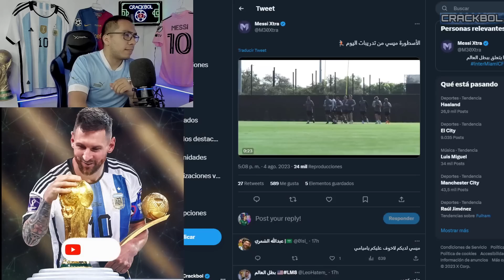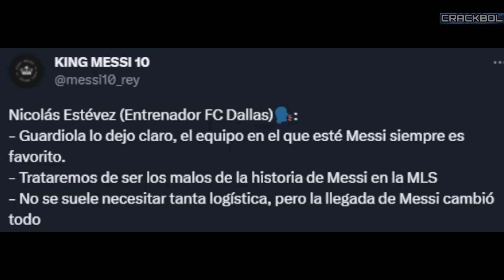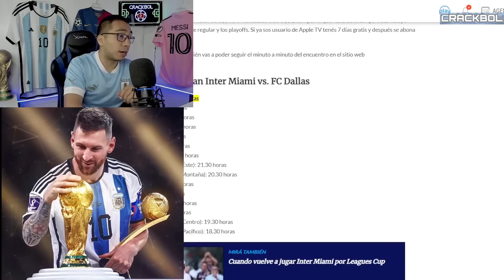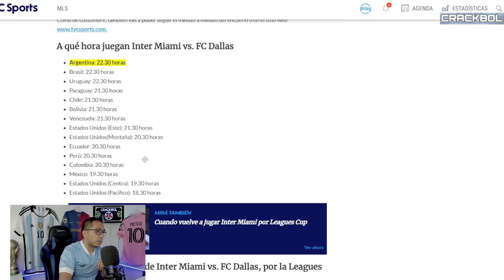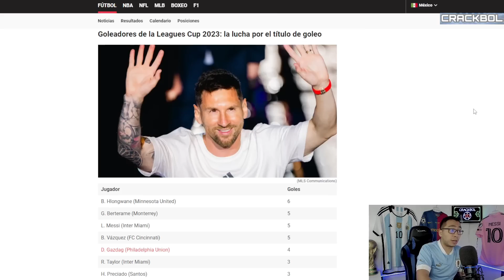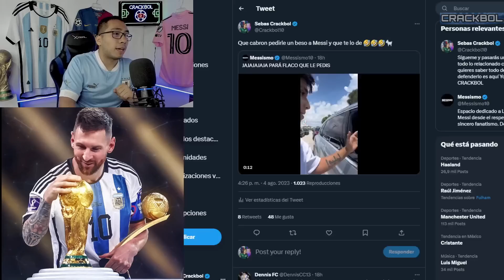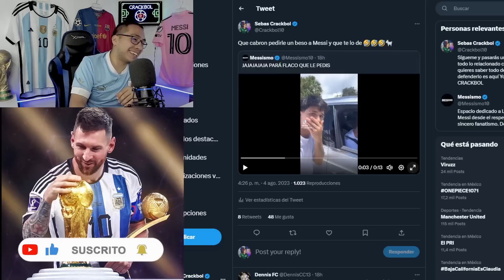Previa DALLAS vs INTER MIAMI 🚨 MESSI quiere seguir COMPITIENDO en la LEAGUES CUP 💥 Horarios LATAM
COMPARTE